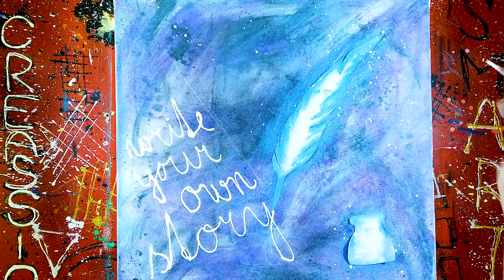How to paint Sorcery with Acrylics | ASMR Painting Time Lapse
Let's create something magical! Painting with stencils on canvas. Write your own story.
If you love to watch creativity, you gonna love this highly satisfying video.

Wall Art and Wearable Art waiting for You:

How to paint with acrylics on canvas using various easy painting techniques. You will see step by step demonstration of how to paint with brush, palette knife, pipette and masking tape.

All the techniques in this painting tutorial are very simple and you should definitely try it!
All you need is a canvas, couple of brushes and acrylic paints. I love acrylics because they feel professional, dry very fast and are much less messy compared to oil paints.

If you want to paint just for fun or you want to decorate walls at your home, abstract art is perfect choice.
It gives you freedom in every direction and it depends only on your taste if you would like to express yourself through contemporary art, pop art, art deco or many more!
You can choose any shapes, colours, textures as well as some deeper aspects like which feeling and mood will the painting radiate.

Usually the most challenging part is to come up with an idea... How to get ideas for painting?
Well, ideas are actually coming to us all the time and the secret is to not let them disappear.
I try to sketch them right away. Later I play with those ideas to figure out all the details and I usually paint when it starts to feel right.
It is amazing and joyful process. The final painting is often different from original idea but that is the beauty of it!

Painting in general has so many amazing benefits and abstract painting is awesome way to express yourself.
So wake up your inner artist and let it create something wonderful!

Painting in this video is 50 x 50 cm.

I really hope you enjoyed watching this insanely satisfying painting time lapse!
Let me know in comments what is your favourite art style! Contemporary art? Art deco? Pop art? Or some other?

Or just to enjoy watching more satisfying painting videos.

CREASSIO